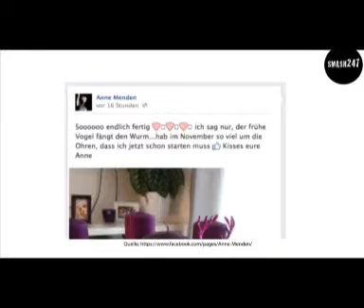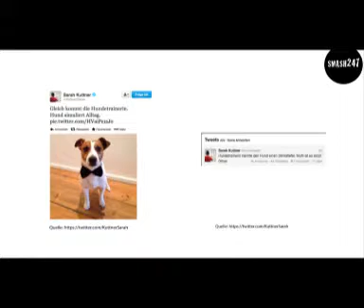Indira Weiss ist Kaninchen-Mama